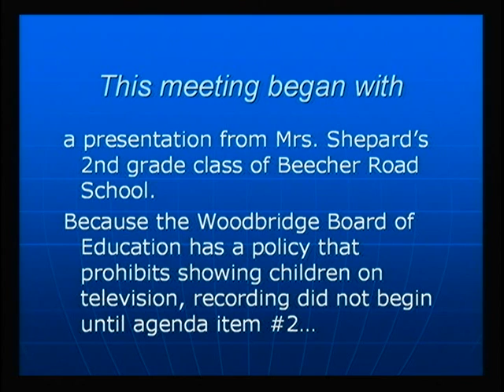Selectmen, April 11, 2012 - part a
After a presentation by Beecher Road School second-graders.  A plan to improve traffic flow at the school.  Photos from the old Woodbridge Country Club for the Jewish Historical Society.  Public Comment.  A report from the Country Club of Woodbridge Commission. Agenda: